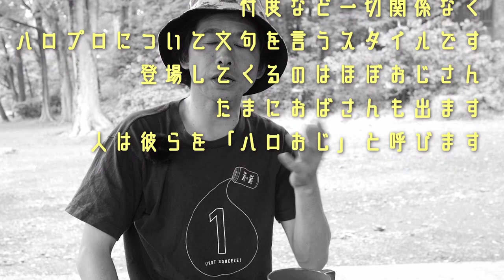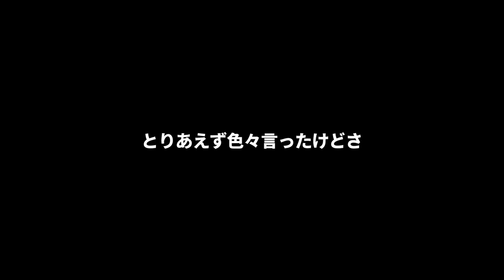高木紗友希の未来計画が判明 やろうとしていることはトランプ元米大統領レベルだった！？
完全に勝ち組へのし上がろうとしていました。すげえな元juice=juiceは。